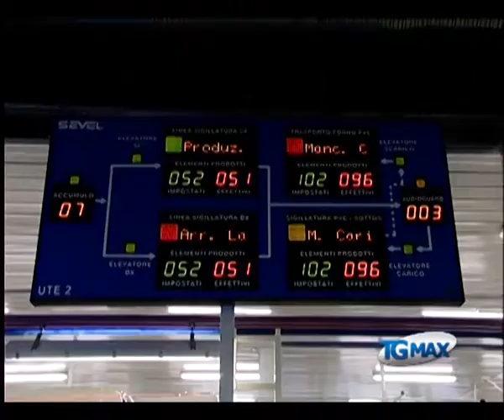Sciopero bisarche, 3 giorni di stop in Sevel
Lanciano, servizio TGMAX del 29 marzo 2012. Sevel: produzione ferma nei tre turni domani, lunedì 2 aprile e venerdì 6 aprile a causa dello sciopero delle bisarche.